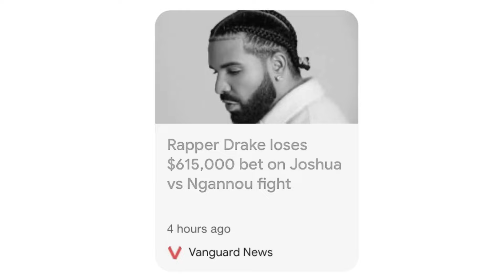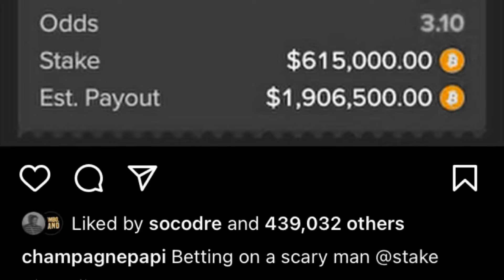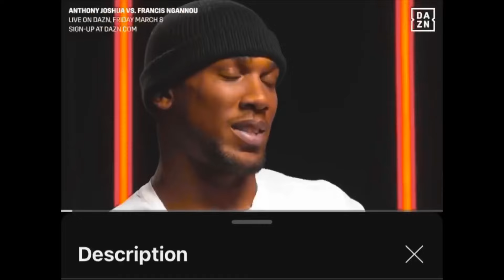Why Anthony Joshua Silenced Doubters by Defeating Francis Ngannou - Drake's Bet Raises Concerns